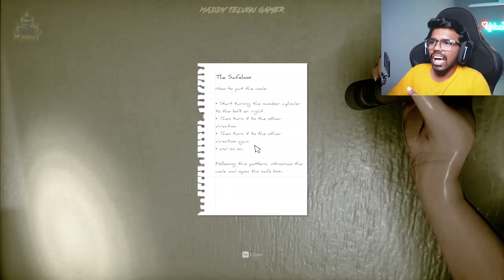Scary Backrooms 😭 | Level 2 | Inside the Backrooms with @Hi5GAMER | Maddy Telugu Gamer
🔴Video: Scary Backrooms 😭 | Level 2 | Inside the Backrooms with    @Hi5GAMER   | Maddy Telugu Gamer

Scary Backrooms 😭
Level 2

My PC Specs :
RAM - 2 x 8GB Corsair 3600Mhz
Power Supply - DEEPCOOL 850w
SSD - Aorus Gen 4 1TB

My Gear :
Keyboard: Logitech G213
Mouse: Logitech G402 Hyperion Fury
Headset: Razer Hammer Head Duo
Mic: Fifine Ampligame A6V
Game Recording Software: Nvidia Geforce Experience